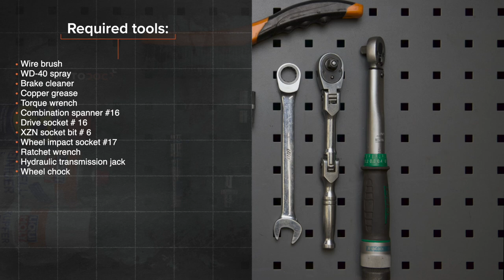Hvordan bytte bak stabilisatorstag der på VW PASSAT B7 Sedan [AUTODOC-VIDEOLEKSJONER]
Hvordan bytte bak stabilisatorstag / lenkearm / stabstag der på VOLKSWAGEN PASSAT 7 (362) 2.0 Sedan 2010–2014 [AUTODOC-VIDEOLEKSJONER]

Stabilisatorstag til kjøretøyet AUDI A3 Schrägheck (8P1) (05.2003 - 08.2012) / SEAT Leon II Schrägheck (1P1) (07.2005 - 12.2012) / SKODA Octavia II Combi (1Z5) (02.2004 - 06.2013) / VW Jetta Mk6 (162, 163, AV3, AV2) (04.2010 - ...) bør som regel erstattes i én og samme prosedyre. Det er imidlertid noen små forskjeller, på grunn av spesifikke egenskaper ved kjøretøyets design.

00:00 — VW PASSAT B7 – stabilisatorstag / lenkearm / stabstag: trinn-for-trinn veiledning for utskifting
00:39 — Løsne hjulboltene.
01:18 — Fjern stabilisatorstaget.
01:51 — Ιnstall den tverrgående stabilisatorkoblingen.
02:18 — Stram festene som kobler stabilisator-ledd til stabilisatorstag.
02:57 — Skru inn boltene.